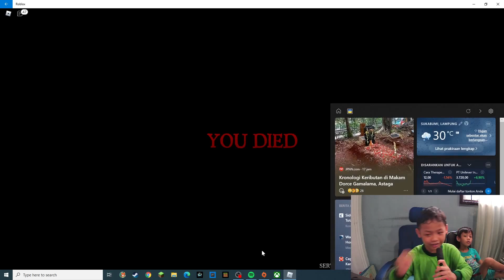Survive the night | Apakah kita mampu bertahan hidup | Roblox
Mari kita survive malam ini teman-teman